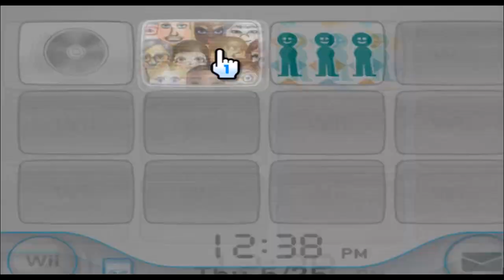Michael Jordan - Mii 916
but im a baseball player now

(suggested by TheIndigoGalaxyVideoMaker5984)

916/10100

Plaza: 99

Parade: 815